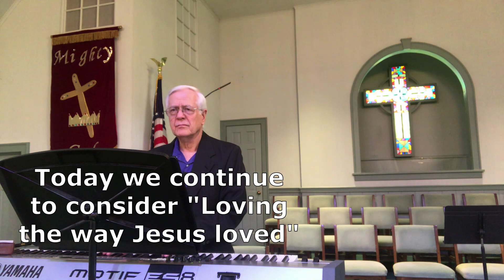I Cor 13 love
20-9-9 Wed night message